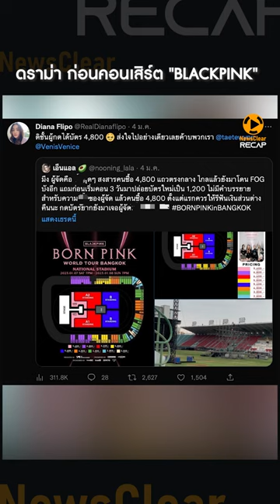ดราม่า! ก่อนคอนเสิร์ต 'BLACKPINK' | EP. 1 | NewsClear_Recap บันเทิง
รวบดราม่า คอนเสิร์ต "BLACKPINK" ร่ายยาวตั้งแต่เปิดขายบัตร ยันสถานที่จัดงาน

ชาว Blinks ส่งเสียงกรี๊ด ไม่ทันไร ต้องกุมขมับแทน  คอนเสิร์ต เวิลด์ทัวร์ "BLACKPINK" BORNPINK in BANGKOK มีเรื่องให้ติดตามไม่มีพัก แต่นี่ เป็นเพียงด้านหนึ่งของกระแสดราม่าเท่านั้น ของจริง อาจเกินคาดก็เป็นได้